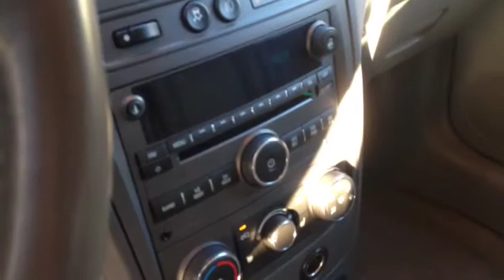2010 Chevrolet HHR LT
2010 Chevrolet HHR